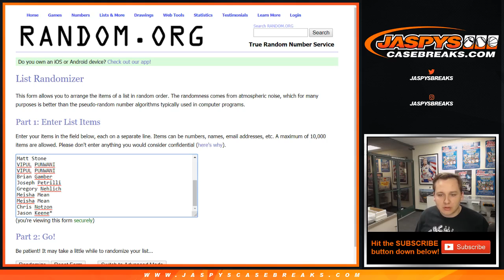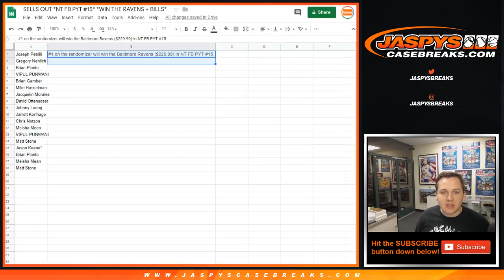3/16 *SPOT RANDOM* 2018 Panini NT FB PYT #15